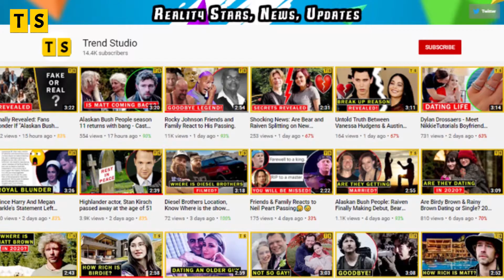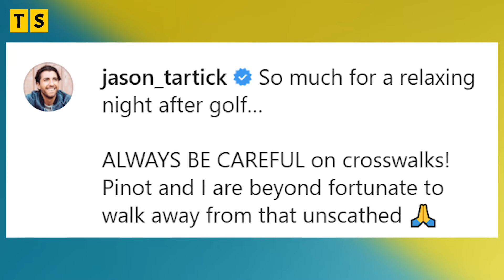Jason Tartick Hit by a Car Whilst Walking Dog with Fiancée, Kaitlyn Bristowe